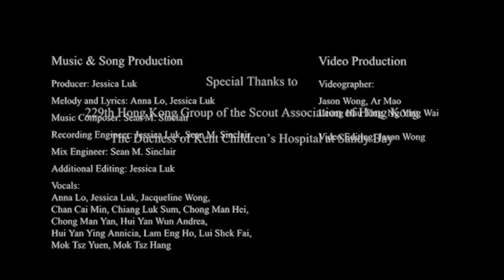Hand Hygiene Dance - HONG KONG Version 2012 潔手七式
Produced by: The Hong Kong Infection Control Nurses Association (HKICNA)

Executive Producer: Conita Lam, Isadora Wong
Dance Production

Story Writing :
HKICNA Hand Hygiene Workgroup:
Isadora Wong, Conita Lam, Patricia Ching, Shirley Lee, Agnes Or, Cheng Ka Lam, Kong Man Ying, Teresa Chan, Jessica Luk, Yip, Sammy Chan, Ada Cheung

Choreographer: Yip

Dancers:
Health Care Professional:
Cheung Hiu Sin, Chiang Luk Sum, Chong Man Yan, Hui Yan Wun Andrea, Hui Yan Ying Annicia, Lam Eng Ho, Lui Shek Fai, Man Sing Hei, Mok Tsz Yuen
Bacterium:
Chan Cai Min, Chong Man Hei, Mok Tsz Hang

Music & Song Production
Producer: Jessica Luk
Melody and Lyrics: Anna Lo, Jessica Luk
Music Composer: Sean M. Sinclair
Recording Engineer: Jessica Luk, Sean M. Sinclair
Mix Engineer: Sean M. Sinclair
Additional Editing: Jessica Luk
Vocals:
Anna Lo, Jessica Luk, Jacqueline Wong, Chan Cai Min, Chiang Luk Sum, Chong Man Hei, Chong Man Yan, Hui Yan Wun Andrea, Hui Yan Ying Annicia, Lam Eng Ho, Lui Shek Fai, Mok Tsz Yuen, Mok Tsz Hang

Video Production
Videographer:
Jason Wong, Ar Mao, Leung Hau Ting, Ng Ying Wai
Video Editing: Jason Wong

229th Hong Kong Group of the Scout Association of Hong Kong
The Duchess of Kent Children's Hospital at Sandy Bay

Lyrics:
潔手七式
你我日常勤力的工作，會接觸到四周的污垢。
切記工作前後要潔手，正確兩手一搓七式很易記。
你我一起發揮好本領，齊來打破細菌的詭計。
注意緊記勤密要潔手，對抗細菌先生七式攪掂晒。
擦擦手掌, HEY!擦擦手掌, HA!  你一擦，我一擦，清潔唔邋遢；
擦擦手背, HEY!擦擦手背, HA!  細心擦，去污垢，不要怕麻煩。
擦擦指隙, HEY!擦擦指隙, HA!  你一擦，我一擦，清潔唔邋遢；
擦擦指背, HEY!擦擦指背, HA!  你一下，我一下，專心不偷懶。
擦擦拇指, HEY!擦擦拇指, HA!  你一擦， 我一擦，清潔唔邋遢；
擦擦指尖, HEY!擦擦指尖, HA!  細心擦，去污垢，不要怕麻煩。
擦擦手腕, HEY!擦擦手腕, HA!  你一擦， 我一擦，清潔唔邋遢；
再見細菌了,再見病毒了,       愛清潔，免偷懶，七式必緊記。
擦擦手掌,擦擦手背, 擦擦指隙, 擦擦指背，
擦擦拇指,擦擦指尖,擦擦手腕,七式的確淺易。
擦擦拇指,擦擦指尖, 擦擦手腕, 的確好簡單。